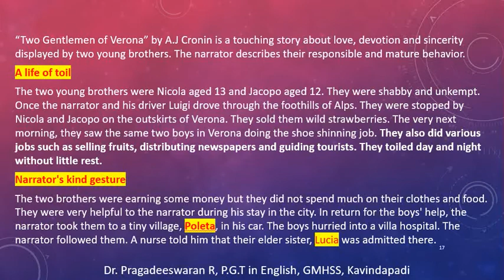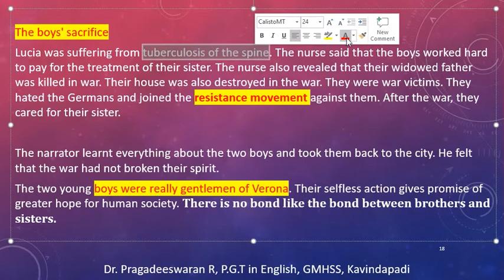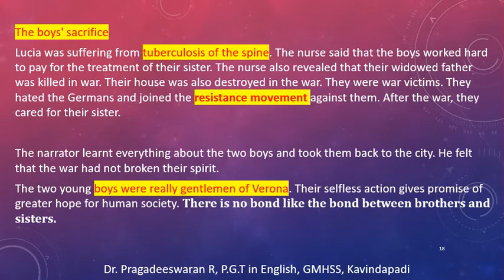Two Gentlemen of Verona. Part-3. 12th English Prose-1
Two Gentlemen of Verona. 12th English Prose-1